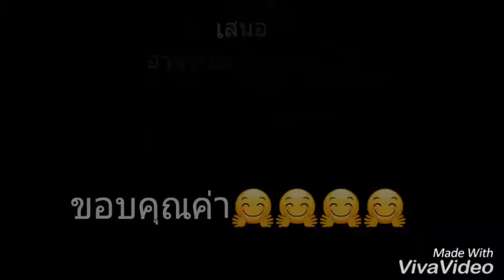ขอขอบคุณ เรื่องราว (มีวันนี้เพื่อพ่อให้) คุณเจ ชนาธิป และคุณพ่อ ก้องภพ สรงกระสินธ์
ขอขอบคุณ เรื่องราว (มีวันนี้เพื่อพ่อให้)
คุณเจ ชนาธิป และคุณพ่อ ก้องภพ สรงกระสินธ์